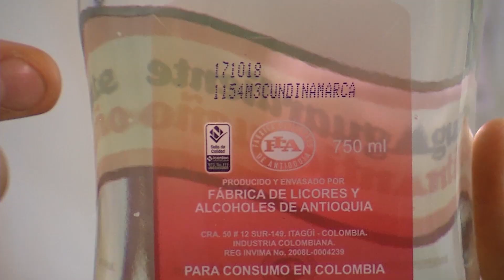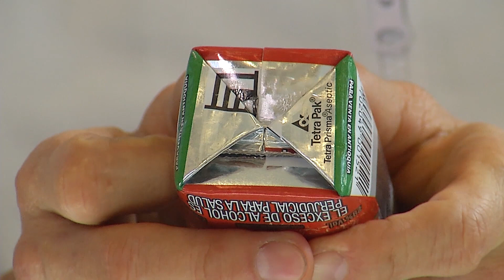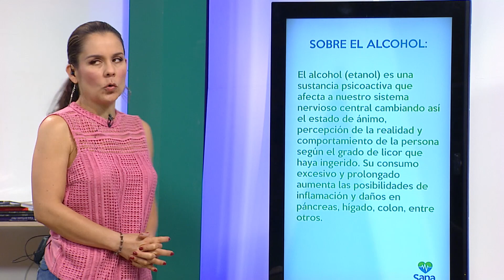Intoxicación con licor 🏥💉 Sana que Sana - Tele VID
Ya viene la Feria de las Flores de Medellín y es por eso que nuestro tema será la prevención de intoxicaciones por licor y otras sustancias.

Emitido el 2 de Agosto 2019